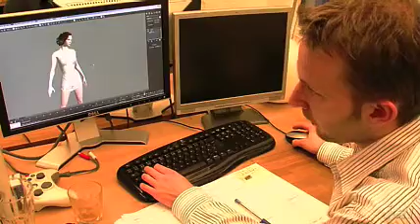velvet assassin - developers commentary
game interveiw